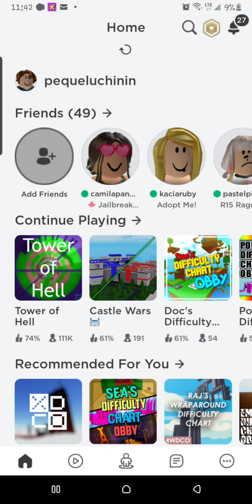Im back and ready for action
Im back from my break